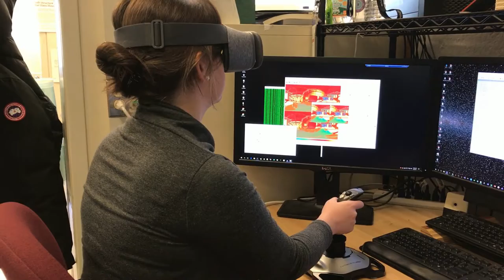AcceleradVR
Introducing Accelerad's real-time virtual reality environment.